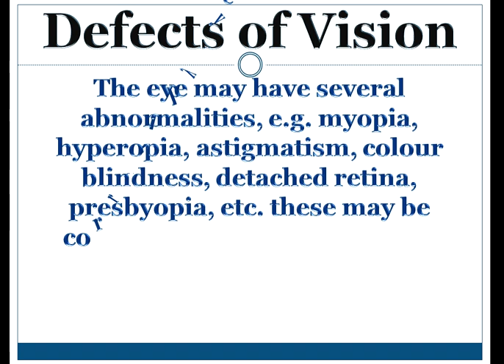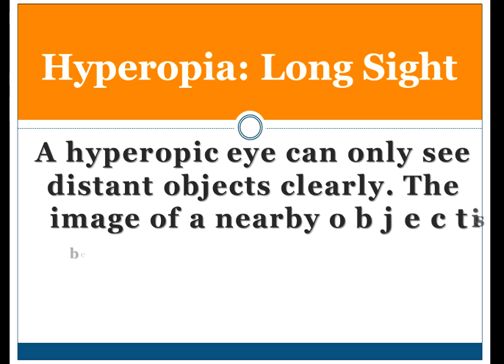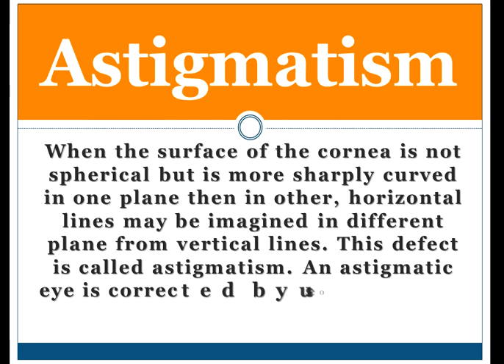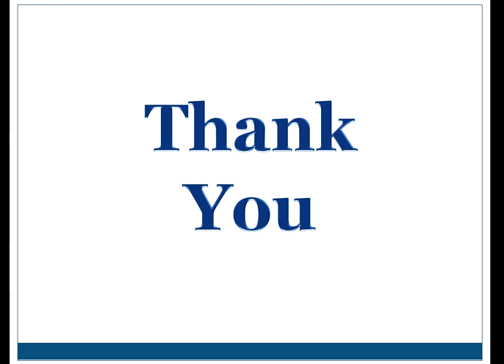Vision Defects & Correction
Vision defects
Myopia
Short Sight
Hyperopia
Long Sight
Astigmatism
Presbyopia
Vision correction